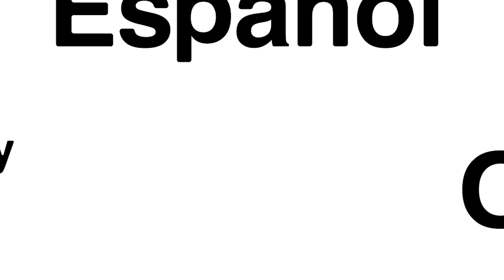😅 #10 cosas (MUY TONTAS) que NO debes HACER en ESPAÑA ✅🇪🇸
¡Hola Españoleros! Este es un vídeo para que vayáis conociendo un poco más a los españoles. Espero que os guste. ✅